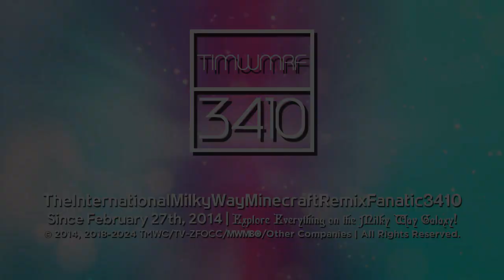Milkywecraft's 3 New Logo Series (02.01.2024)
List:
Rodin Pro 1.1
Sabon 1.0
Telavision 5.5